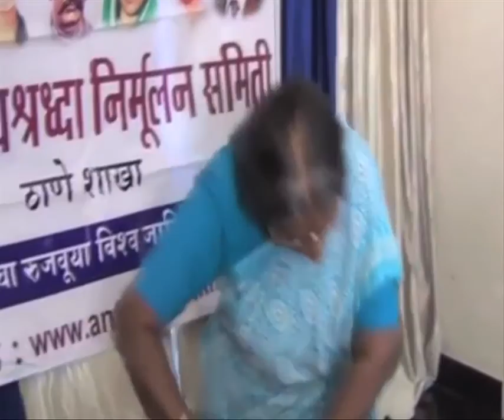Supersitions by Samiksha & Saee